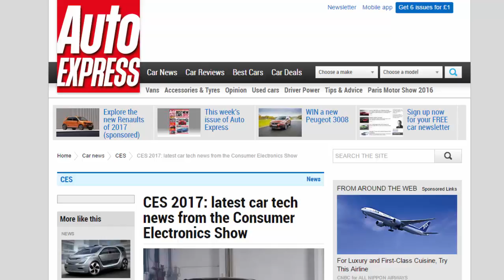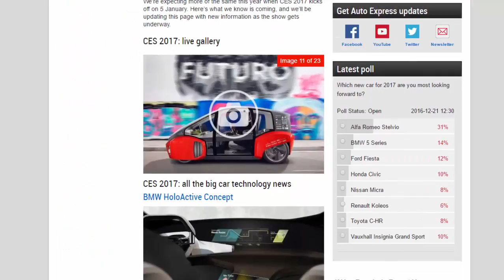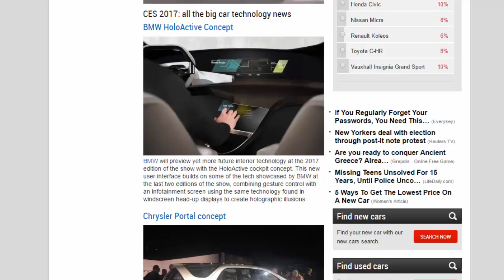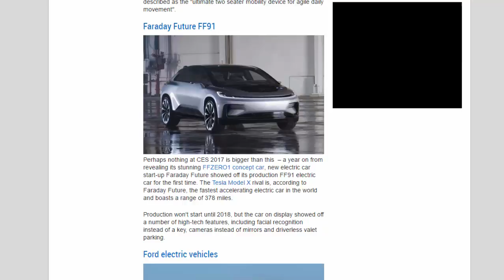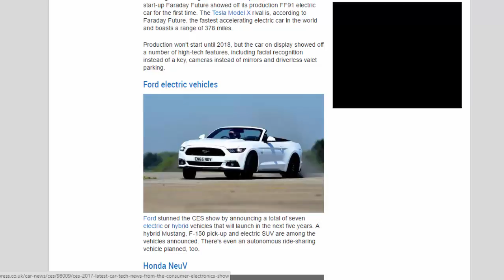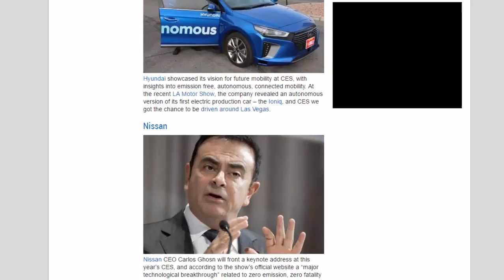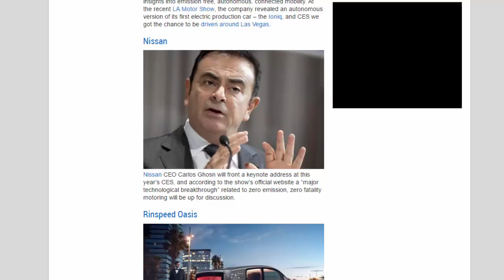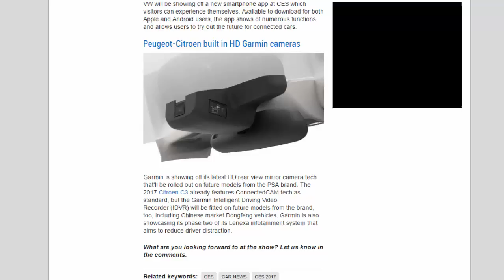Car Review - CES 2017 Latest Car Tech News From The Consumer Electronics Show - Read Newspaper Tv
Read newspaper:
Car review - CES 2017 latest car tech news from the Consumer Electronics Show
Source: autoexpress.co.uk